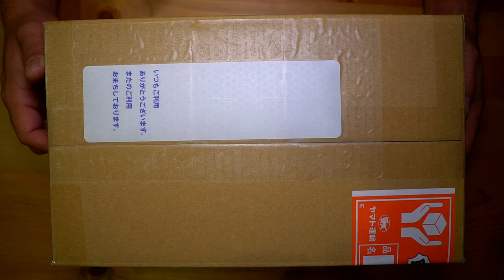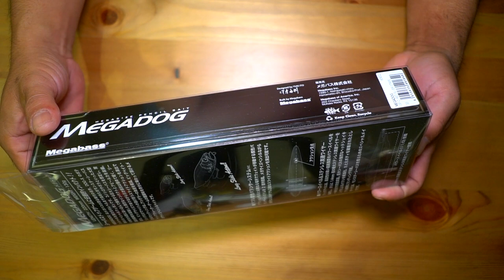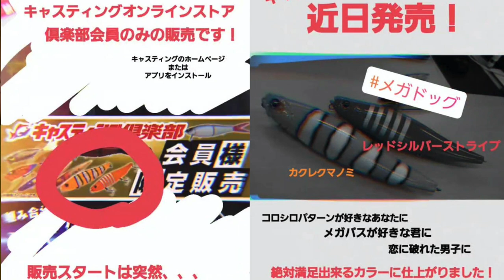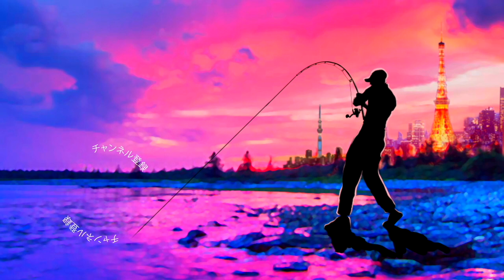嘘だろ！テ◯ガ！？メガバス 「メガドッグ」のカラーがセクシー過ぎる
2020も気になる釣り道具が山盛り！NEW メタニウムの仕様に度肝を抜かれましたが、ステラSW、新しいツインパワーなども気になりますよね！バスロッドではゾディアスがカーボンモノコックグリップを搭載してリニューアルですね！デプスも10年ぶりに関東での出展との事で目が離せません！ギラギラコウゲキを筆頭に巨大なルアーを見るだけでもワクワクしますよね〜！
2020年度は引き続きデプスのコードネームバスやNZクローラーなどの激しい釣りからゲーリーヤマモトのワーム郡を駆使したライトリグの釣りなどなど関東のバス釣り場からホットな釣り動画をお届けして行く予定です。もちろん最新の気になるバスルアーもどんどん購入＆レビューしていきます

55アップしか釣れない！デプス「コードネームバス」に巨大バスが襲い掛かる衝撃映像